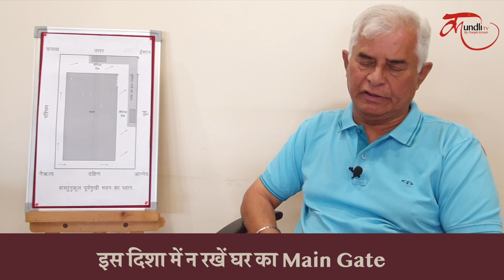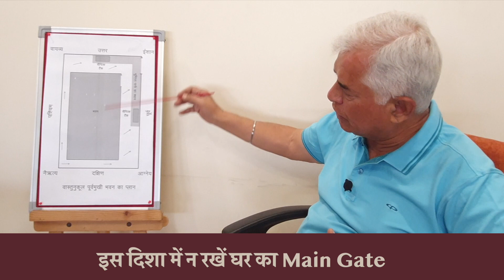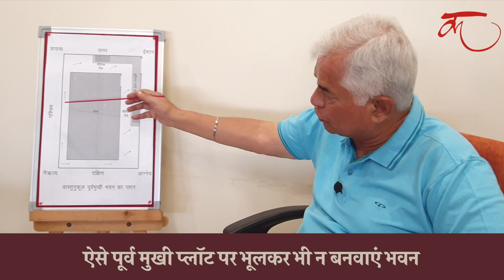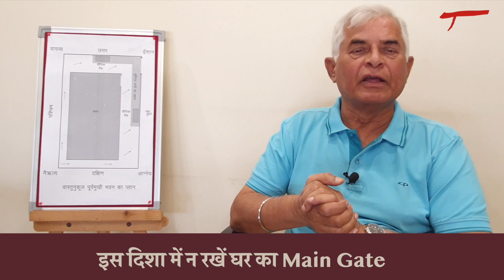पूर्वमुखी प्लॉट पर मकान बनाते समय वास्तु के इन नियमों का रखें ध्यान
नमस्कार दोस्तों, प्रत्येक इंसान का सपना होता कि उसका खुद का मकान हो... चाहे छोटा ही क्यों न हो.. पर अपना घर हो... जो हमेशा खुशियों से भरा हो.. साथ ही वास्तु दोष से मुक्त हो... कई बार लोग प्लॉट खरीद कर... अपने इच्छाओं के अनुसार घर बनवाते हैं... तो वही अज्ञानता के कारण अगर वास्तु के नियमों का ध्यान न रखा जाए तो.. व्यक्ति को जीवन में कई तरह की आर्थिक समस्याओं का सामना करना पड़ता है... पूर्व मुखी प्लॉट पर मकान बनवाते समय वास्तु के किन नियमों का पालन करना चाहिए...